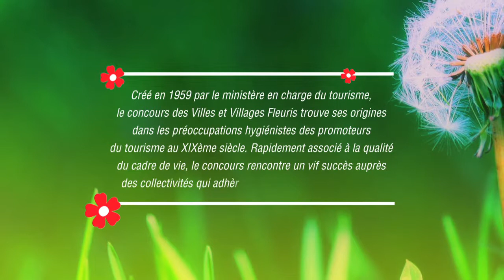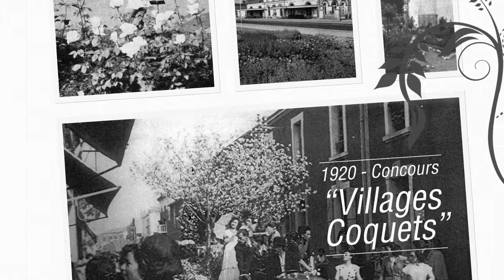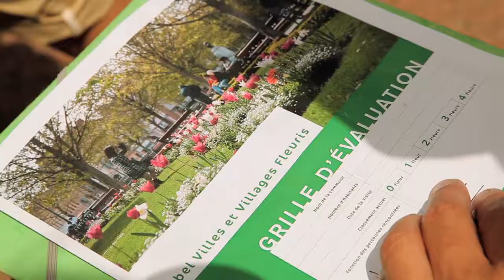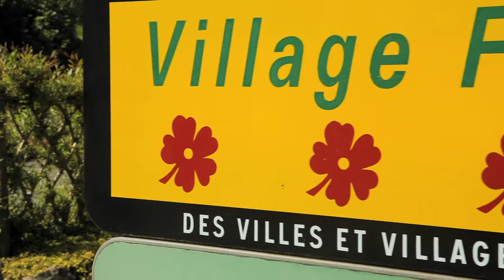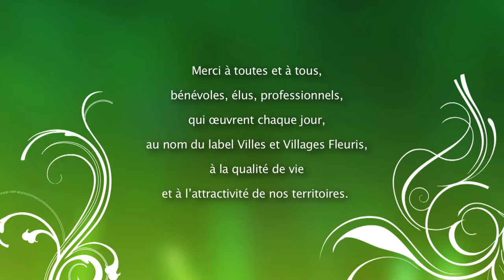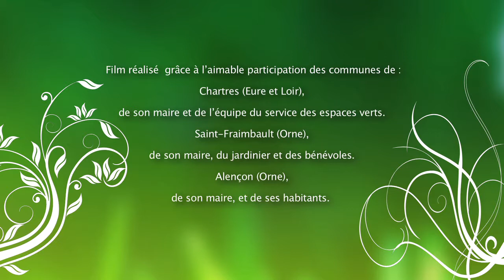Villes et Villages Fleuris : Communication nationale en vidéo sur les forces et les enjeux du label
Après bientôt 100 ans d'existence, plus de 4180 communes sont engagées dans la démarche de valorisation de leur territoire. Dans cette communication vidéo à destination des Maires de France, le Conseil National des Villes et Villages Fleuris fait le rappel des forces et des enjeux du label.
Au delà d’une valorisation paysagère et esthétique de son territoire, l’équipe municipale porte le projet avec une ambition globale de qualité de vie et d’attractivité.

Nb de Films : 1 + 1 version courte
Durée : 8:20 min
Nb de jours de tournage : 8 jours
Nb de jours de post-production : 5 jours
DA / Réalisation : F.Catteau
Création graphique : B.Guillaume
Montage vidéo : F.Catteau
Design sonore : D.Taburet
Animation / Compositing / Mixage son : B.Guillaume / D.Taburet
Production : 2M Productions

Lien de la communication vidéo des Villes et Villages Fleuris sur notre site internet